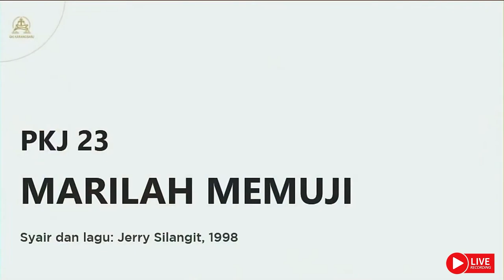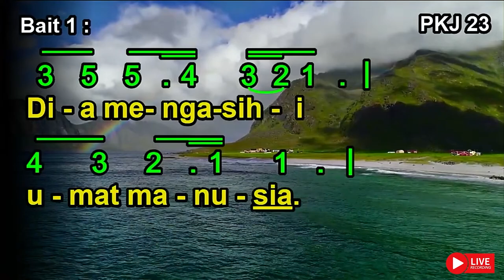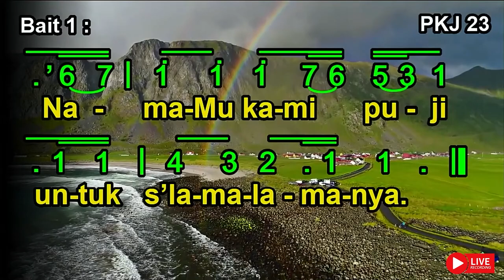PKJ 23 | Marilah Memuji